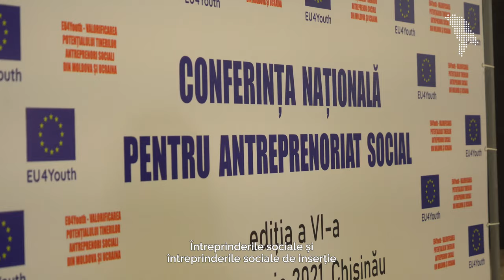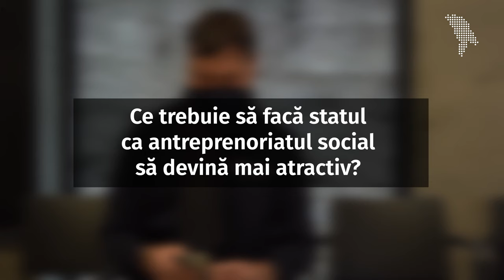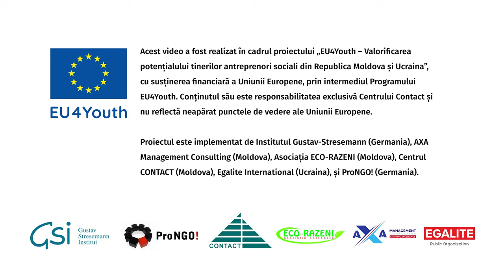Ce este antreprenoriatul social?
Una din patru întreprinderi lansate în Uniunea Europeană sunt afaceri sociale, adică axate pe soluționarea problemelor, nu doar pe profit. Asta pentru că, tot mai mulți antreprenori înțeleg că cea mai bună investiție sunt oamenii. Tendința de a face afaceri și în folosul comunității a ajuns în ultimii ani și la noi. Tot mai multe întreprinderi se întreabă ce pot face pentru a contribui la dezvoltarea societății și pentru incluziunea socială, fiind ajutați, în prezent, mai mult de granturile străine, decât de cele oferite de stat. Vezi aici materialul integral

Google Podcast: shorturl.at/jpGP2